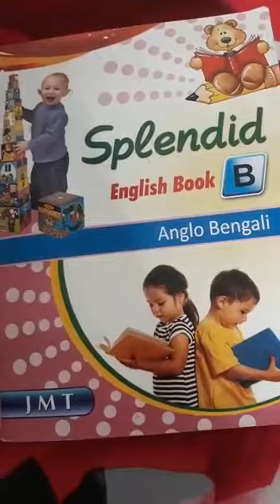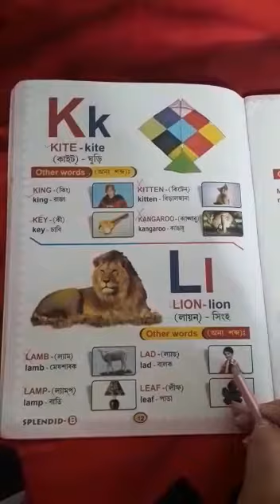Class U.N english class 2021(P-12)